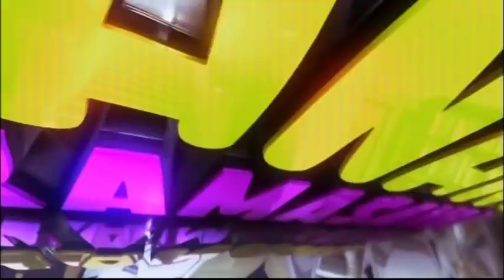GMA - Continuity to Tahanang Pinakamasaya [10-JAN-2024]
The newest logo of Tahanang Pinakamasaya revealed last Jan 10, 2024.